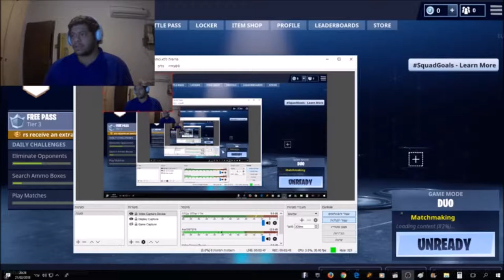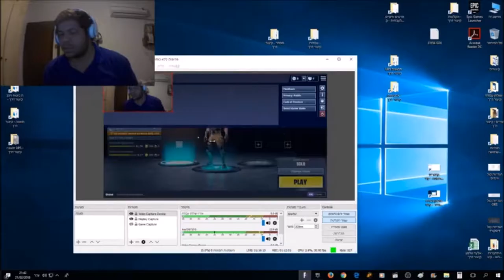Fortnite - Back Again